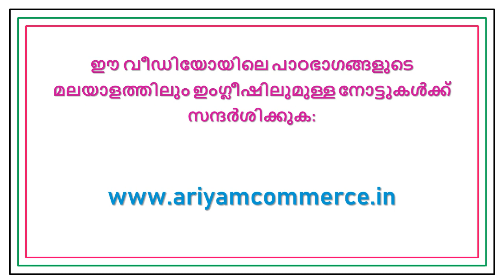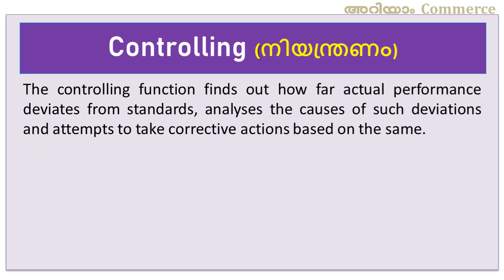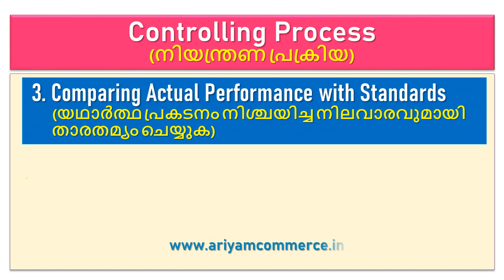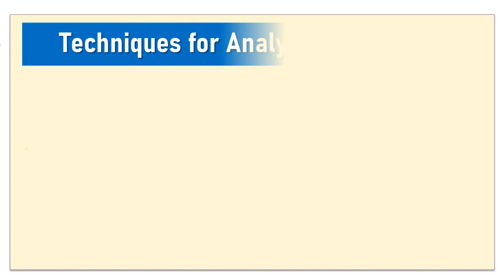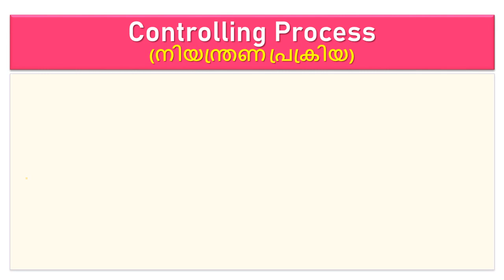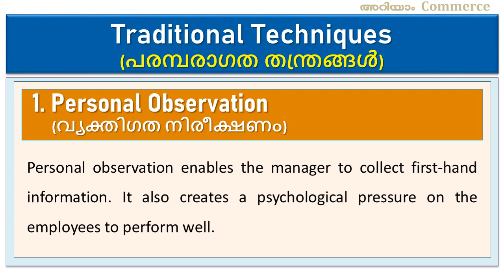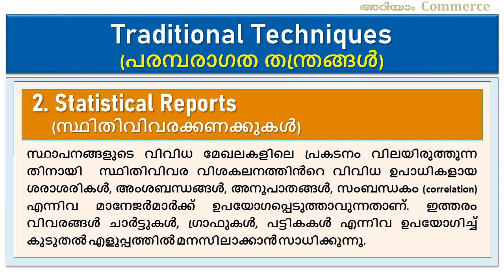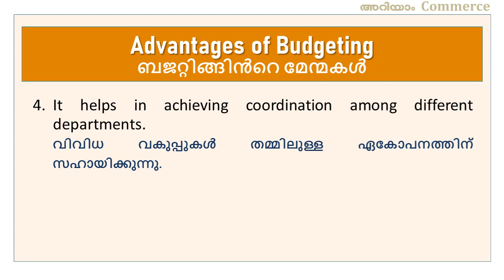Plus Two Business Studies Focus Area 2022 | Chapter 8 Controlling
XII Business Studies Chapter 8

Controlling
Focus area Special class.

XII Business Focus Area
XII Business Studies Focus Area
Plus Two Business Studies Focus Area